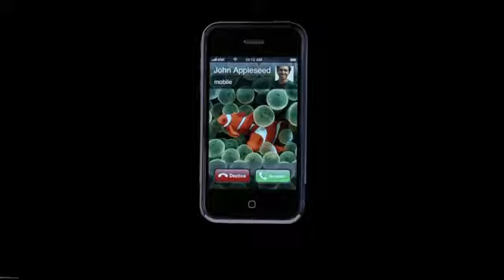iPhone - the first ad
modern vintage, but nice :-)